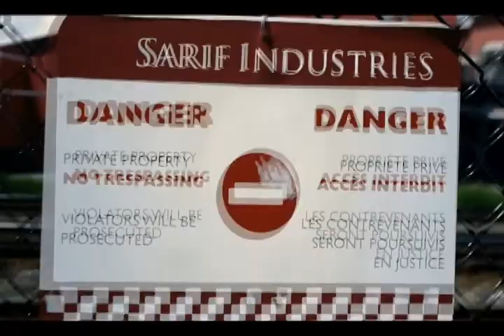Deus Ex Human Revolution Music Video (Derezzed)